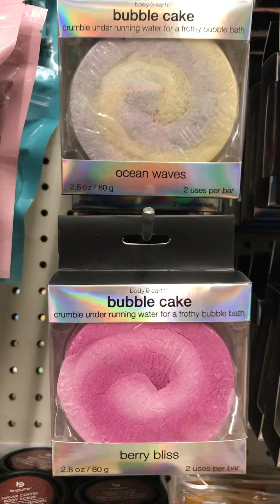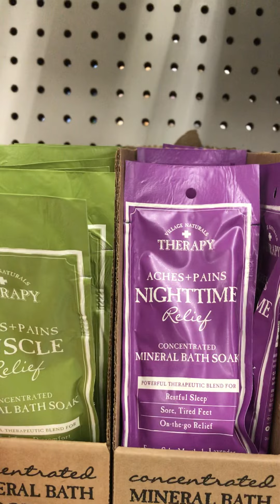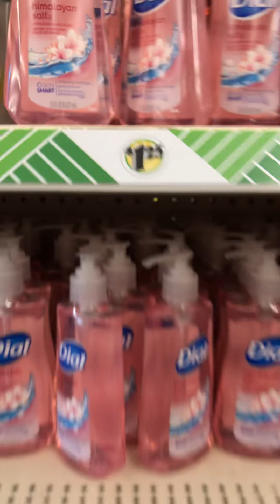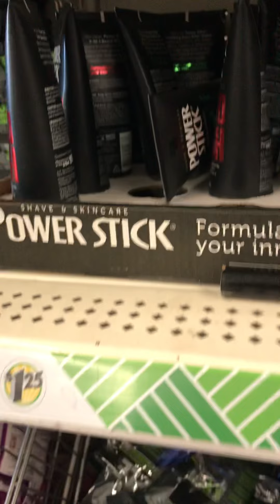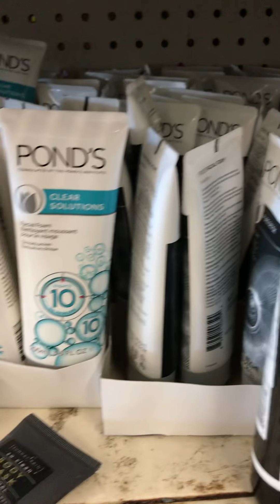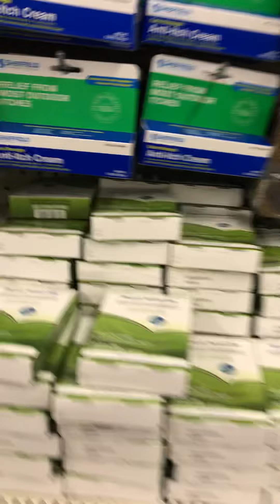Dollar Tree Shopping Haul. January 8, 2022. Happy Shopping Couponers and Savers. NEW ITEMS!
dollartree Family Saturday Shopping! shopwithme DIY Good & Snacks, Drinks, Beauty Haul, Facial, Hand Soap, Dishwashing Liquid, Personal Care, School Supplies, Books, New Finds.